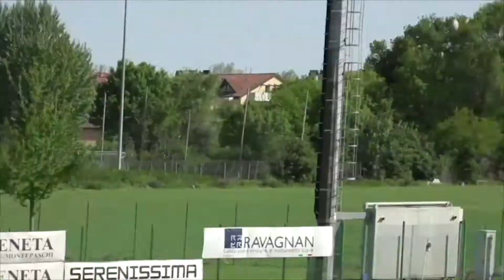Serie A Pool Promozione 2017/18 | Petrarca Rugby Padova vs Verona Rugby 11-45 | Highlights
Ecco gli highlights del nono match della Prima Squadra del Verona Rugby nel Girone Promozione 2017/18. Gli scaligeri vincono 11 a 45 contro Petrarca Rugby al Memo Geremia di Padova